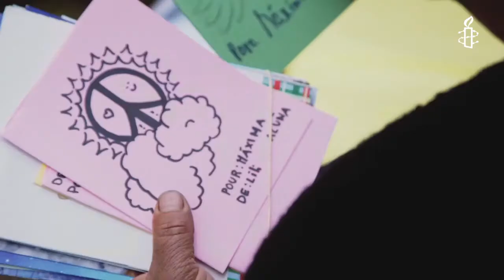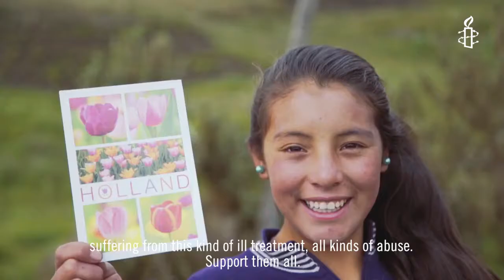Maxima Acuña receives your Write for Rights letters